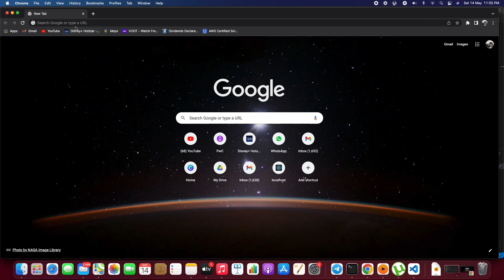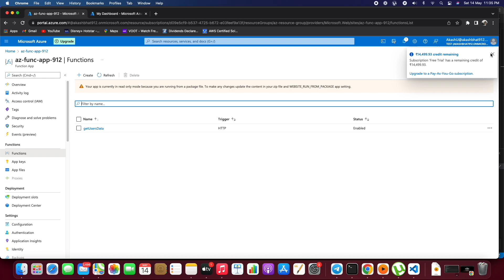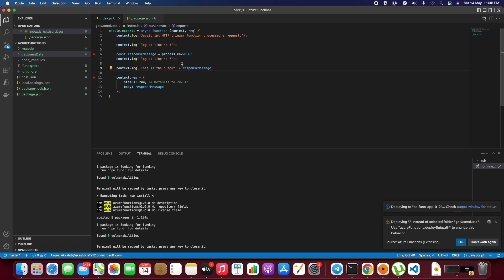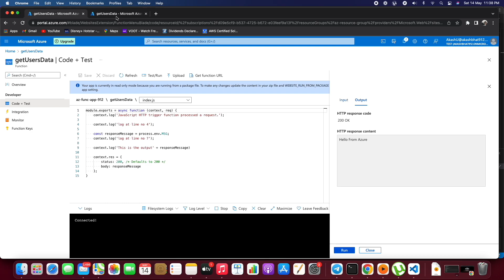How to check and Implement Azure Function logs - 2022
Check Out

Please free to comment down the questions if you have any.